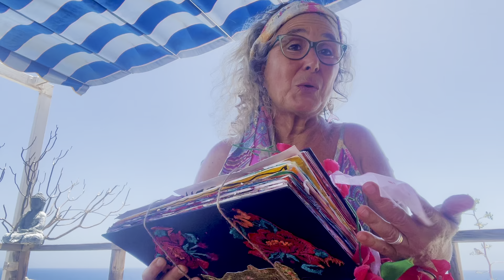Mirjam Saray/Presentation of Oracle Book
The Idea of Oracle Book, being intentional in what we are doing
on Facebook Side: Women Healing Arts